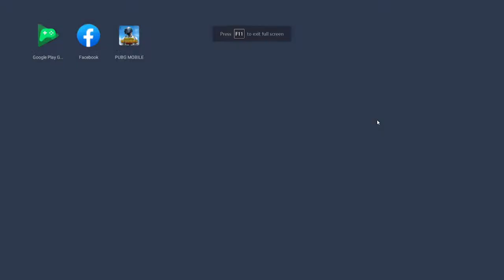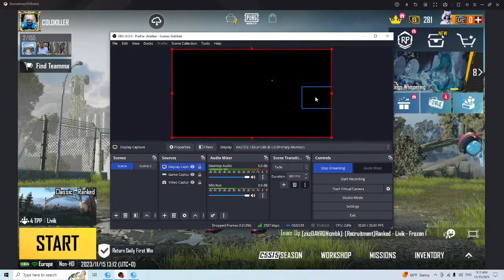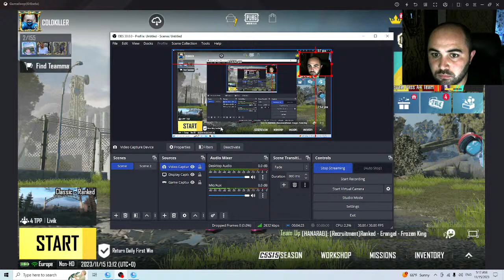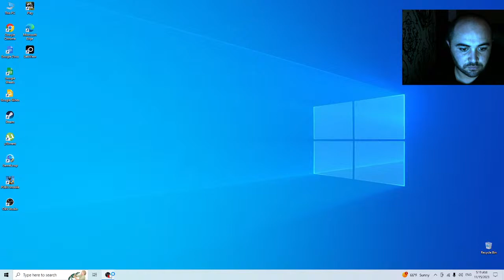My Broadcast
pubg mobile